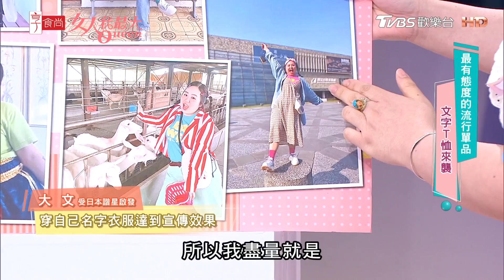大文 高彩度機能性T穿搭!白T有污漬藍教主直接作畫？ 女人我最大 20240909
藍心湄、速玲 「年齡、豐富了我的人生」！

『唐綺陽 開運系列』有看有準 有看有加持~！
『髮神吳依霖』拯救亂髮，看這個就知道！